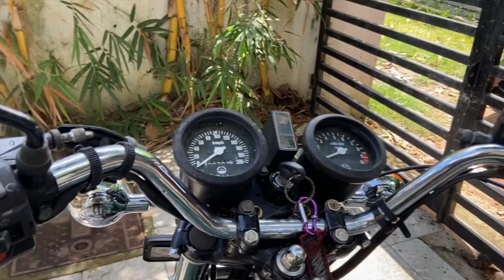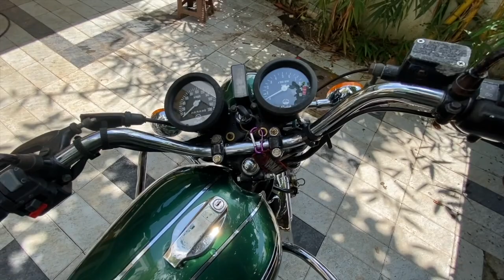Yamaha RD 350 Review (Malayalam Video)